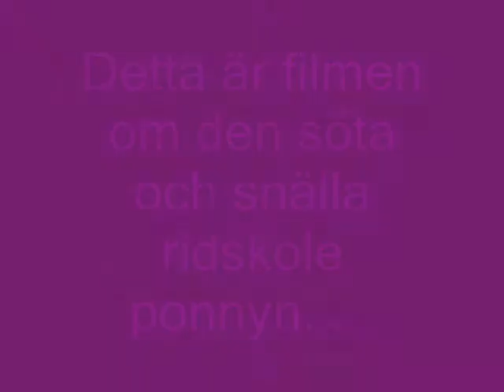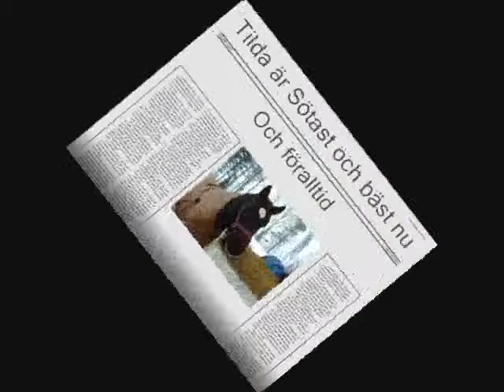Derwen Traviata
En film om världens finaste welsh cob sto Derwen Traviata